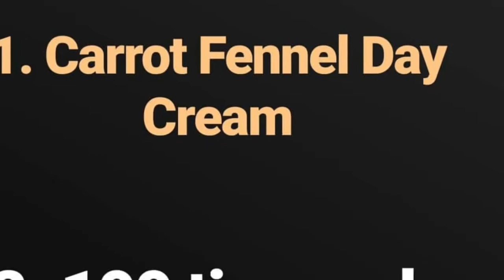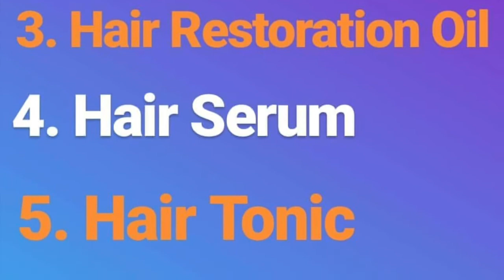MAGIC PRODUCT - Glamaroma Beauty and Skin care Product Review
So here's a review of some AMAZING and 100% REAL products I received from an Instagram brand called InstaGlam aka GlamAroma.

Here is their Insta handle where you can get most of the details very easily. Plus their response time is also good.

The products are extremely pocket-friendly and give you results in 2 weeks tops. If you intend to buy, do not forget to let them know that you came from my reference. I'm not getting paid but they might love to know that it's me.

It would mean a lot to me to see your support. It will also motivate me to keep making videos for you guys. ❤

HOW TO - LIP POUT - 2 products Pouted Lips (lip liner + gloss)

L E T S  B E  F R I E N D S - Ping me on any social media. I am 'Jabeen Sarang' everywhere.

J A B E E N  S A R A N G

Send me love letters (or things) @ 702, High Rise Heritage, Brahmanwadi, Kurla West, Mumbai 400070.